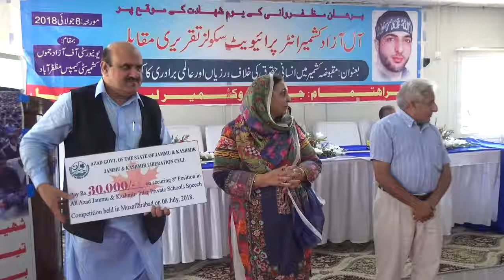Position Holder All Azad Kashmir Inter Private School Speech Competition